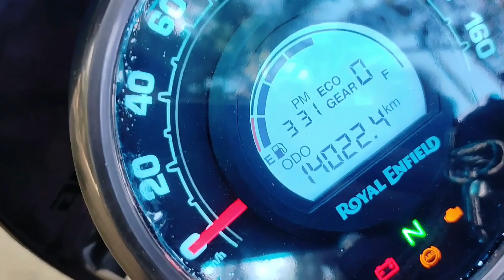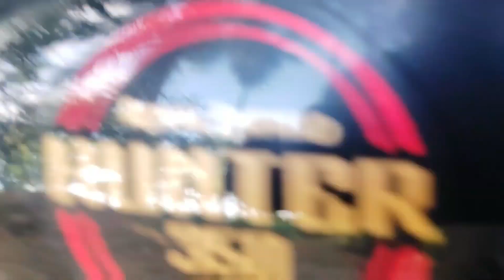HUNTER 350 1 YEAR OWNERSHIP REVIEW | pros cons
HUNTER 350 1 YEAR OWNERSHIP REVIEW
I'm not a promoter of royal Enfield.. been Using since 1 year and i never got any types of problem except Chain noise...
i have completed my 3rd servicing.